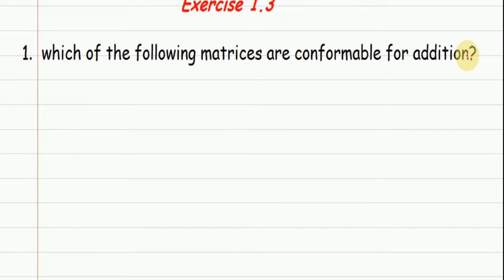9th class math exercise 1.3 chapter 1 question number 2 by shan academy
@NatashaWaqas @IMWaqasNasir @ilmkidunyaofficial exercise 1.3 pth class question number 1